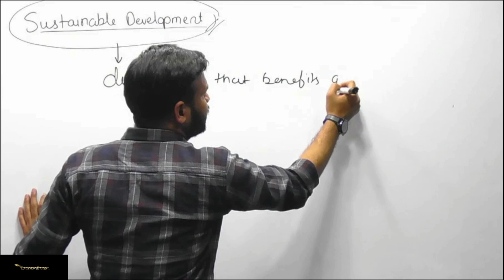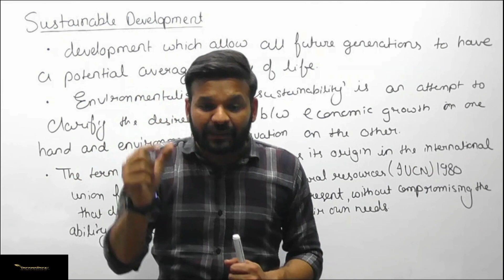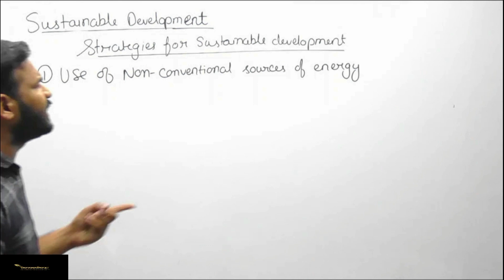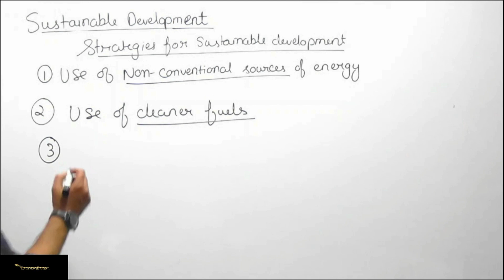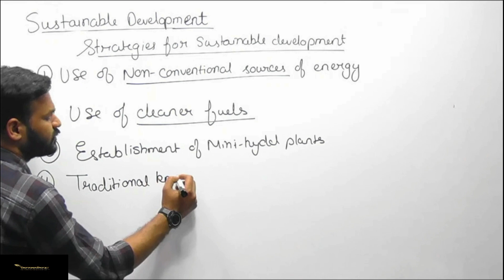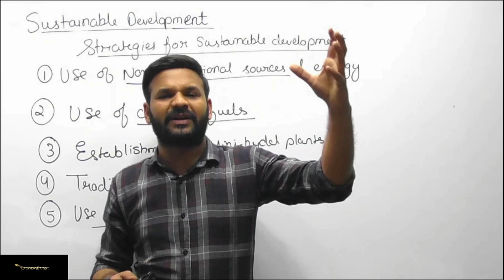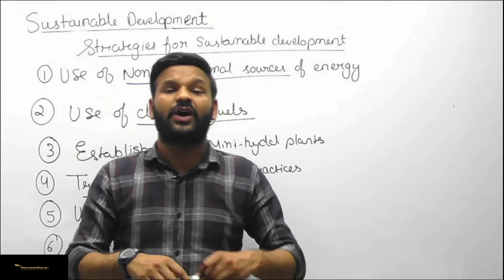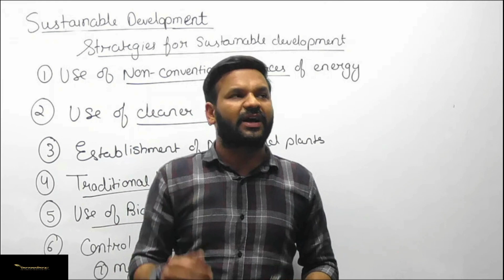Sustainable Development | Meaning and Strategies | Lecture-03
THE VIEW OF MANY OF US IS THAT ECONOMICS IS A THEORETICAL SUBJECT THAT MAY HAVE NOTHING TO DO WITH THE PRACTICAL WORLD. PROBABLY MATH, ACCOUNTANCY, PHYSICS, CHEMISTRY ARE PRACTICAL SUBJECTS FOR THEM AS THESE HAVE PROBLEM-SOLVING, LABORATORY EXPERIMENTS, INVENTIONS THAT THEY CAN SOLVE BY THEMSELVES. BUT FRIENDS LET ME CLEAR YOU ONE THING THAT ECONOMICS IS ALSO A PART OF SCIENCE i.e., SOCIAL SCIENCE THAT STUDIES NOTHING BUT THE BEHAVIOR OF HUMAN.
EVERY ECONOMIC DECISION THAT AN INDIVIDUAL UNDERTAKES TO EARN, TO SPEND DIRECTLY FALLS INTO THE DOMAIN OF THIS SUBJECT.
NOT ONLY THIS THE FUNCTIONING OF MONETARY AUTHORITIES LIKE THE INTERNATIONAL MONETARY FUND(IMF), WORLD BANK(WB), CENTRAL BANK OF ANY NATION, MINISTRY OF FINANCE ETC ARE COVERED IN THIS SUBJECT.

THE VISION OF THIS CHANNEL IS NOT JUST TO TEACH YOU THE THEORETICAL CONCEPTS OF ECONOMICS RATHER IT WILL HELP YOU TO UNDERSTAND THE APPLICABILITY OF EACH AND EVERY CONCEPT IN YOUR DAY-TO-DAY LIFE. THOSE WHO BELIEVE THAT ECONOMICS MODELS, LAWS, THEORIES EXIST ONLY IN BOOKS WILL DEFINITELY LEARN TO APPLY THEM PERSONALLY IN THEIR ORDINARY BUSINESS OF LIFE.

"NICONOMICS" ASSURES YOU TO KEEP YOU UPDATE ABOUT ALL THE ECONOMIC POLICIES, STRATEGIES OF INDIA AS WELL AS THE REST OF THE WORLD.

Institution details:
Smaran Teaching Zone: